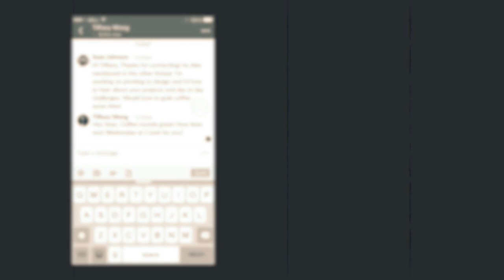(criminal puzzle) | قتل مرموز میسی بیورز | missy bevers murder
Terri Bevers, better known as Missy, was born on August 9, 1970 in Graham, Texas. Missy and her husband, Brandon Bevers had three children together. Missy decided shortly after their first daughter was born, that she would be a stay-at-home mom, and leave her job working in special education. As their children grew older, Missy decided to start a career in fitness, where she would eventually become a well-known fitness instructor in Midlothian, Texas. Missy was described by many as a small town girl who was a beacon of light to everyone she met, as well as being known to love helping others.Not everyone can give up their jobs, devote themselves to their family and household for years, and then make a successful career pivot, but that is exactly what Missy Beavers did.To most of her fitness clients and students, she was more than an instructor. She was a leader, an encourager, and the person who helped them believe in their ability to change their life for the better. Missy discovered this love of fitness as her girls got older and she had more time for working out and her own interests. She trained and studied and was in excellent shape by any standards, but particularly for a mother of three in her mid forties. She was arguably in the best shape of her life.Following her murder, husband, Brandon was in awe of the outpouring of support from the Gladiator community. Countless people communicated their admiration for Missy, and their shock and devastation over her death. Family, friends, and her church and fitness community struggle to comprehend how such a violent tragedy could befall one of the most loving souls they know.In the early morning hours of April 18, 2016, Missy Bevers left her home and arrived at Midlothian's Creekside Church of Christ just after 4:00am to lead an early morning fitness class which was scheduled to begin at 5:00am. It was raining but she had updated Facebook with a post stating: “If it’s raining, we’re still training,” so class was on. Unbeknownst to Missy, an unknown person, wearing unofficial, tactical police riot gear, had already forced their way into the church prior to her arrival. Security cameras inside the church first see this person at 3:50am. This unknown individual was seen by security footage roaming the dark halls of the church, and they appear to be searching for something or someone while breaking windows and going through offices in the building.One of her students arrived shortly after 5am and discovered Missy's body. The police were called immediately and the student reported that Missy was unresponsive and had puncture wounds to her chest and head. Police and EMS arrived at the scene, and pronounced Missy dead. Police reported that Missy Bevers' cause of death was the multiple puncture wounds with the hammer or an object that looks like a mallet to her chest and head.  police did explain to the public that her injuries were consistent with the hammer or an object that looks like a mallet, that the suspect held as they walked through the church.Shortly after her murder, police released the surveillance video of the unknown assailant roaming the halls in an effort to bring in tips about this individual. The suspect’s gender is not discernible, they are between 5'2 and 5'8, and walked with a limp as their feet pointed outward as they walked.A few days after Missy's murder, Missy's father-in-law, Randy Bevers, brought a blood-soaked shirt to a dry cleaner in Midlothian. He explained to the clerk that the blood was from his family dog who passed away when another dog attacked them. The blood on this shirt was later collected and tested by police, which was proven to be non-human blood. This caused the public to speculate as to whether or not the family was involved. However, Randy Bevers and his wife Vikki, as well as Missy’s husband, Brandon, all have airtight alibis and were ruled out by investigators.Police warrants into Missy's LinkedIn account reveal that this message is from a male unknown to both Missy and her friend. Another warrant explains that police contact a "person of interest" who had admitted to being in communication with Missy over LinkedIn from January until her death. Reports explain that these messages quickly turn flirtatious and intimate in nature.There is a $50,000 reward for anyone who comes forward with information that leads to the arrest and grand jury indictment of the individual who murdered Missy Bevers.